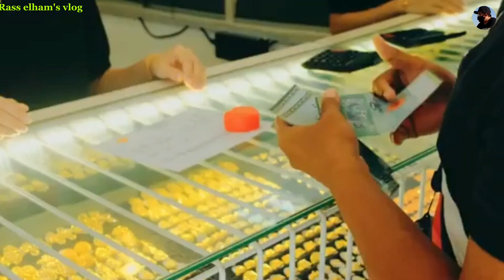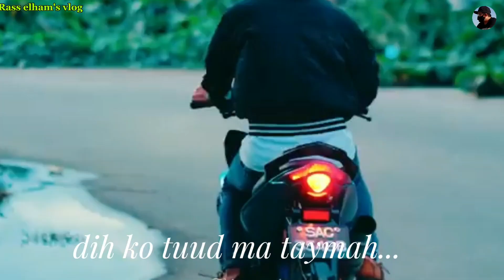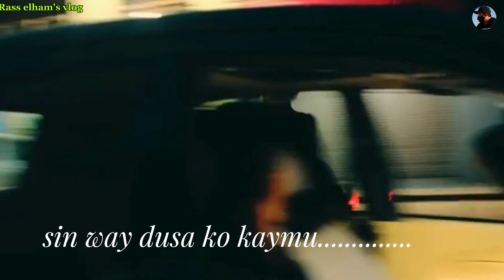Ikaw in Parsababan || Rass elham's vlog